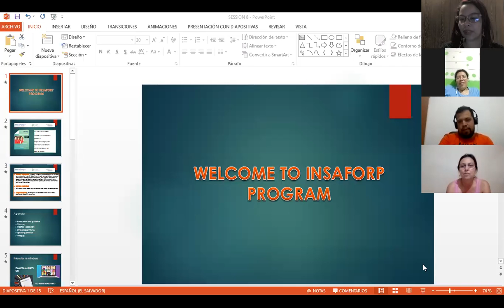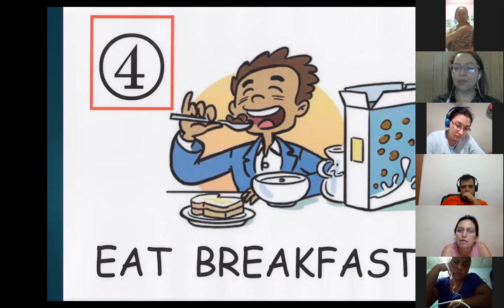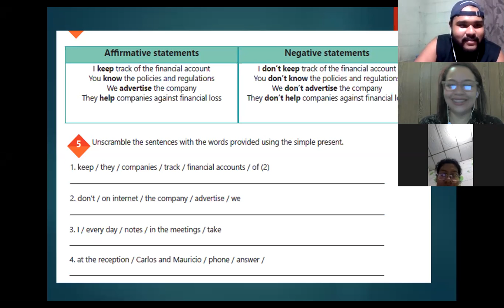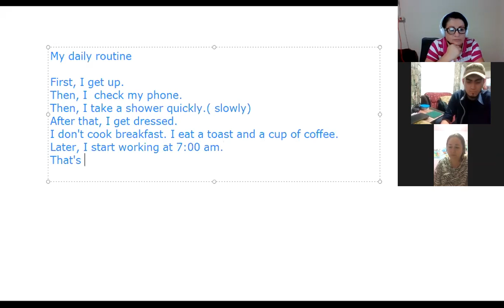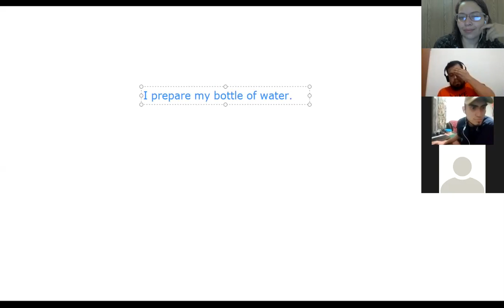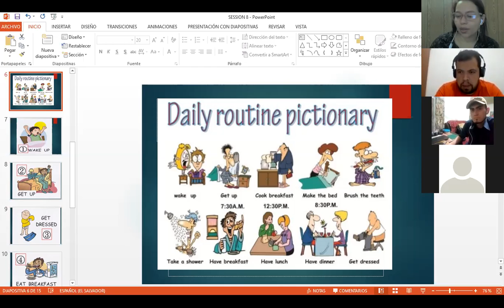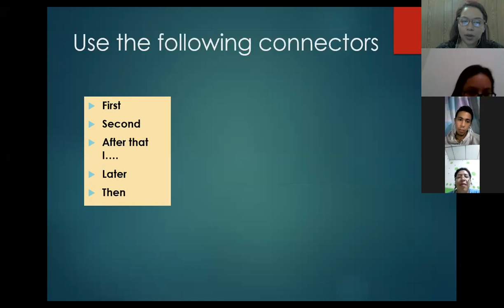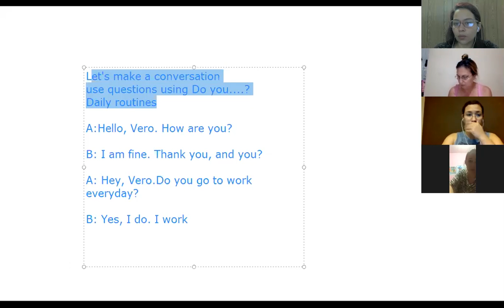Ingles Corporativo-Videoconferencia #8 Daily routines activities practice